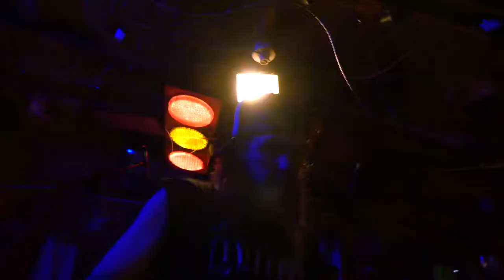Starship Rollercoaster Live at Dead Dog Barn 3 17 18